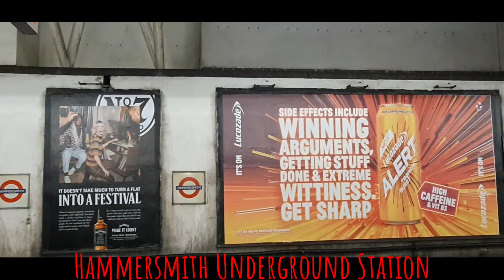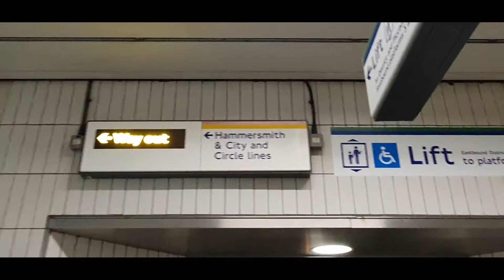London 🇬🇧 Underground First Person Journey - Richmond to Hammersmith - District Line..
A District Line Train ride from Richmond to Hammersmith.
Please join us in this journey.

Peace.